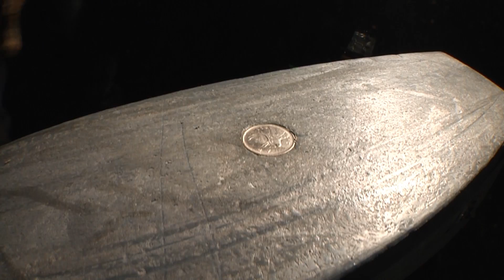Dominic Tossings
17 mars 2012
Session de Bench chez Bill avec Dominic Tossings de S3
+Ledge à l'école primaire Les Sittelles

Chronicle Amen Skateboard
Production Tvincs